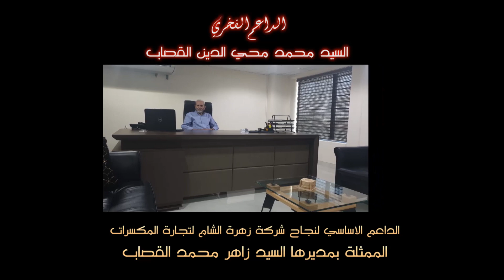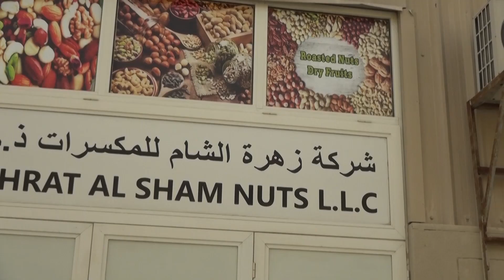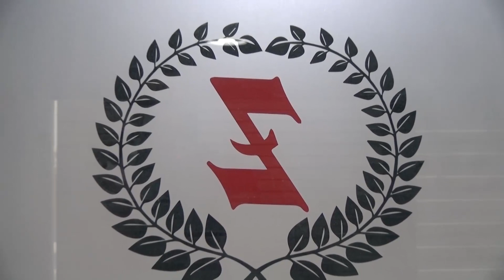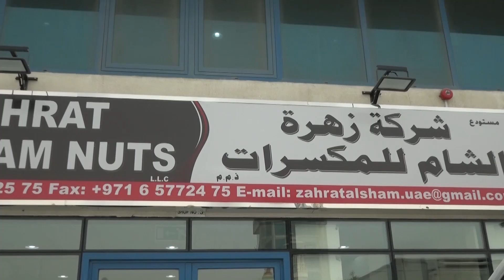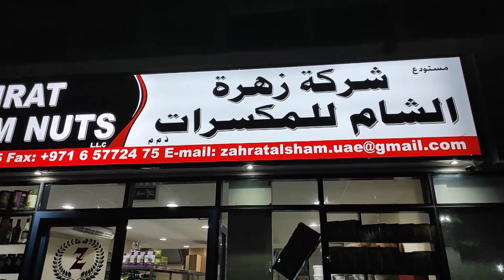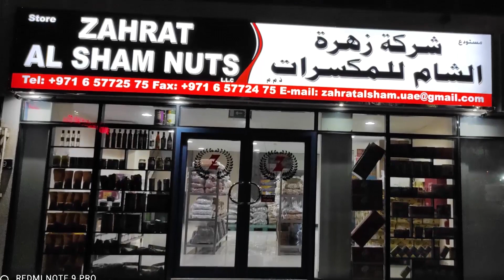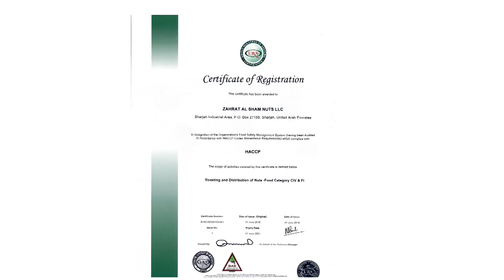لقاء مع السيد زاهر محمد القصاب , مدير شركة زهرة الشام للمكسرات